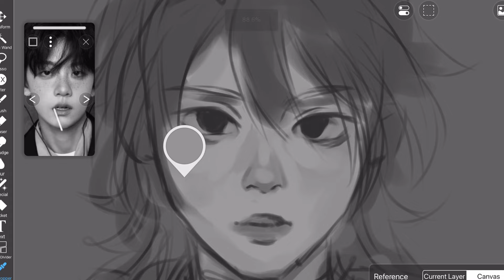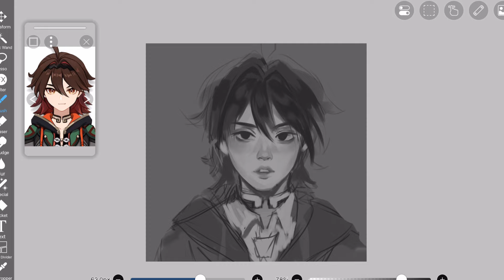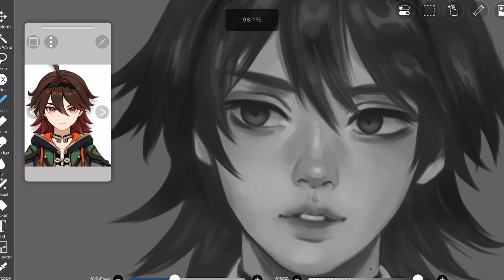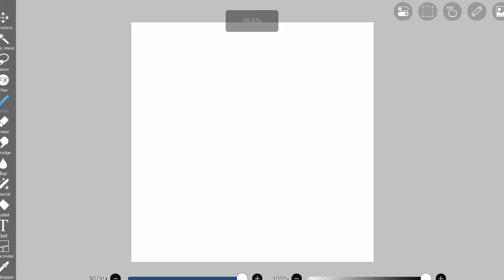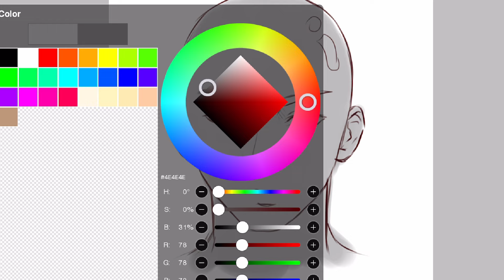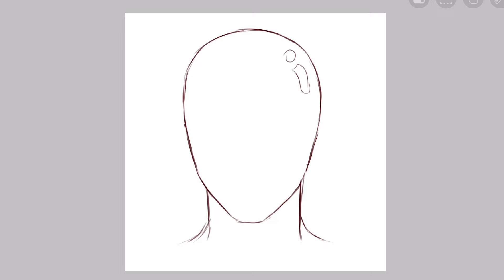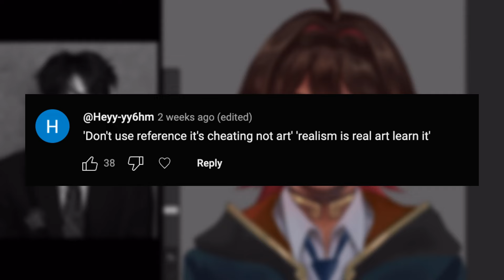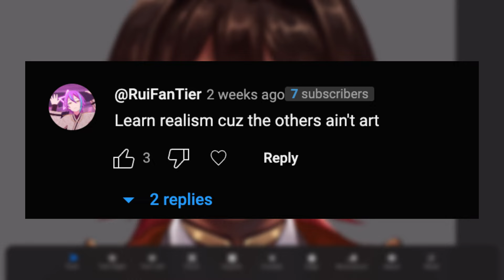DUMBEST ART ADVICES OF ALL TIME.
I asked you guys what dumb or bad art advices you've ever gotten, and I received quite a lot of responses! In this video I'm addressing your comments regarding this art advice!